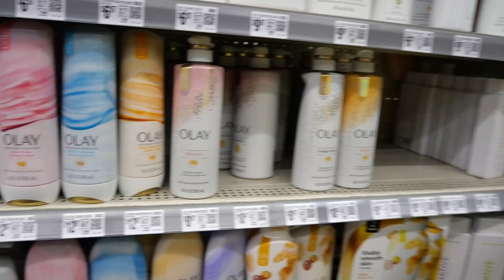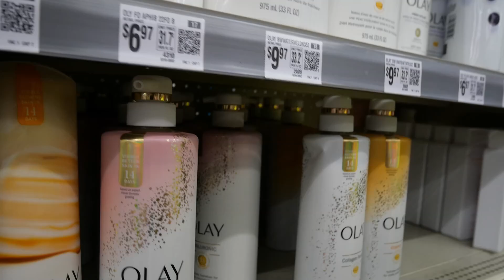Vlogtober Day 2 Week 1-DITL Black SAHM Dress & Grocery Shopping Walmart Biracial Family Youtubers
Hey there! Happy Vlogtober Day 2 - Week One 2024! You're watching MokenchiTV, *Biracial Family Youtubers* sharing our *postpartum journey*, adjusting to life with a newborn as a family of 4 & more *family-oriented adventures!*

KeaBabies 2-Pack Baby Bowls with Suction Lids

Podcast coming soon. Let us know what topics you'd like to hear!

Mailing Address:
MokenchiTV
Rockwell, NC, 28138

ABOUT THIS VIDEO: In this video, we're dress shopping at Walmart on our second October vlog 2024 Vlogtober Day 2 - Week One!

Be strong. Be safe. Be kind. God bless you and your family.